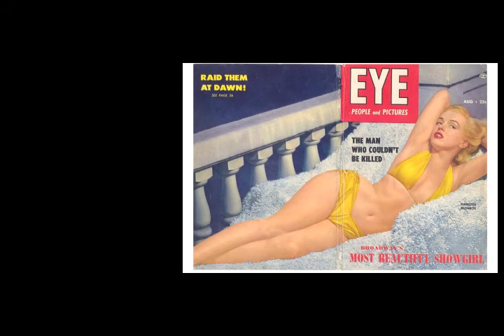foto di Marilyn Monroe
foto inedite di Marilyn